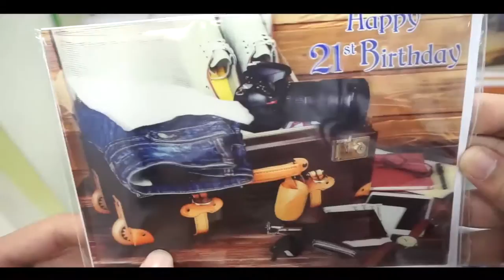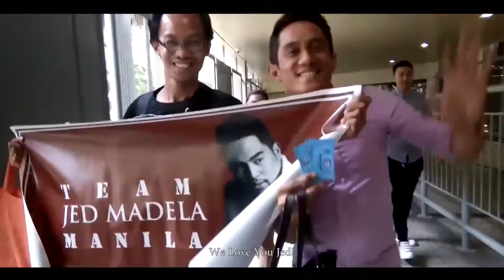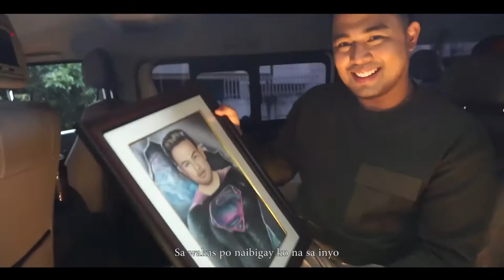Team Jed Madela VLOG TAKE OVER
SURPRISE! Happy Birthday, Jed!!!
Today's vlog is extra special as his Team Jed Madela takes over his day. Little did he know that as he was performing on ASAP, a TV show in the Philippines, his fans were brewing up something special! But was he surprised? Watch and find out.

Follow him on his social media sites!
SC: jedmadela